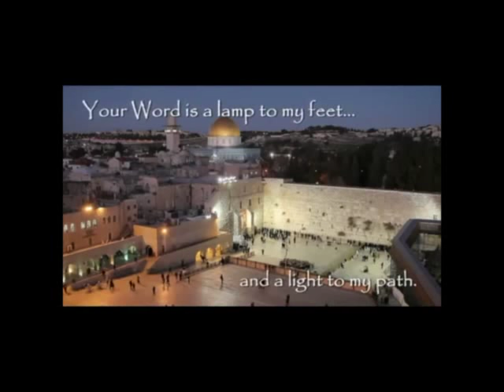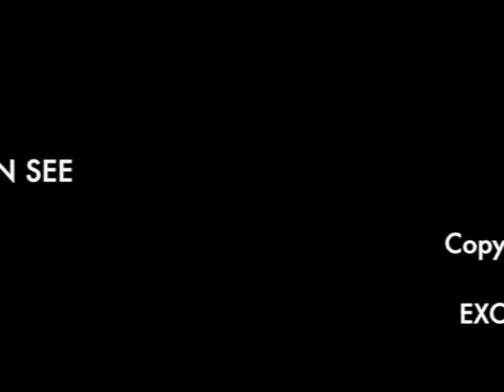WHO WERE THE COUNCILS OF HIPPO AND NICEA?-JAMES JACOB PRASCH-LIVE FROM ENGLAND